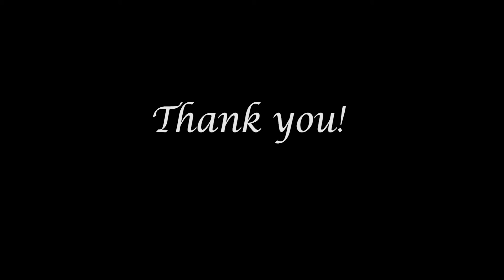Piano Improvisation No.10 - Seeking Light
I present you my most recent Improvisation called Seeking Light! I hope that you enjoy listening to it!

And until very next time, I bid you adieu.